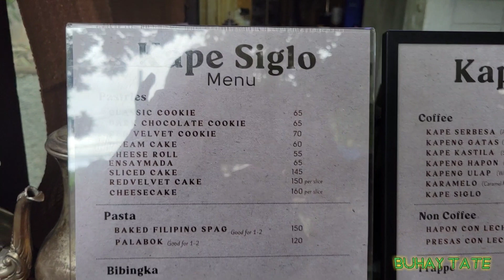Ang Barkada mong Tunay😇